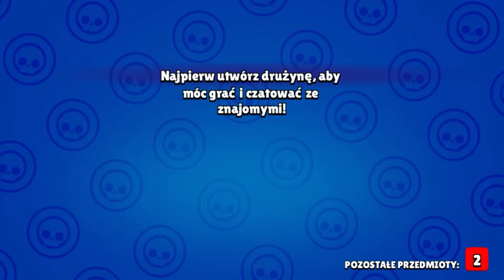Brawl Stars opening 31 skrzynek!!! | trzeci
⚠️ DZIĘKI ŻE CZYTASZ OPIS⚠️
😉Siema! Ja jestem trzeci i witam cię w kolejnym odcinku na moim kanale!!!😉
Jeśli jesteś nowy na moim kanale to:
ZOSTAW SUBA Z 🔔
Oraz (niekoniecznie jeśli jesteś nowy)to:
ZOSTAW 👍

❓KTO CO ROBI NA MOIM KANALE❓
🎥NAGRYWANIE: JA
🎬MONTAŻ: JA
🖼️MINIATURKI: JA
⭐Generalnie na tym kanale wszystko robię sam⭐